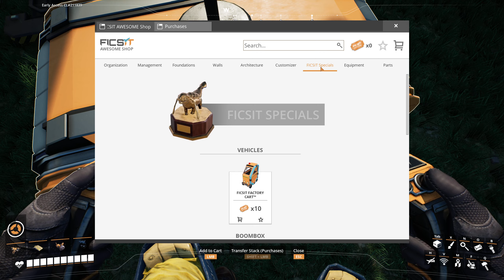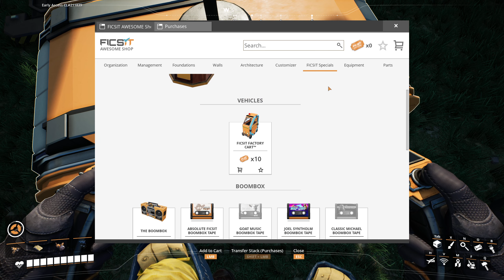My secret part time Satisfactory obsession.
Over the last few months we have been experimenting with Satisfactory game and stumbling our way around this simple on the surface yet very complex game. Hope you guys enjoy this quick peak into our mess of a server but at least we were able to complete all 8 tiers that are currently in the game.